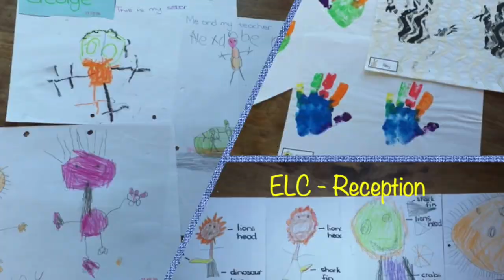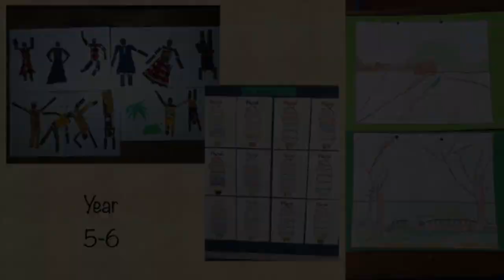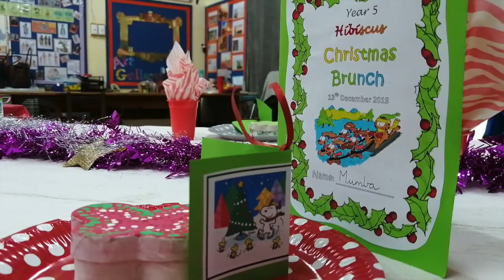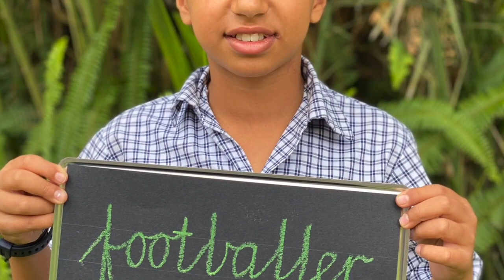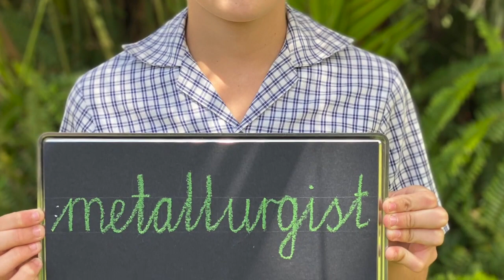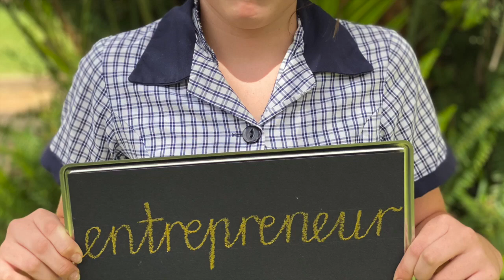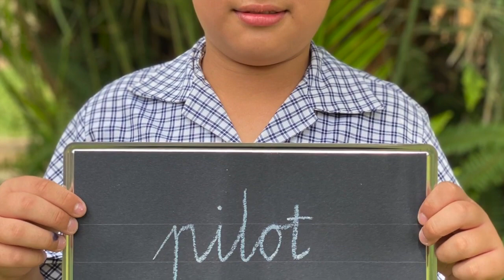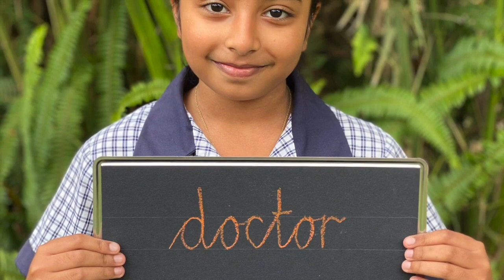Year 6 Leavers' Assembly 2021